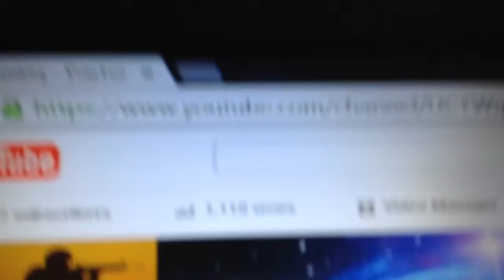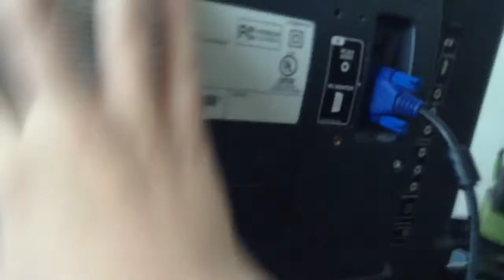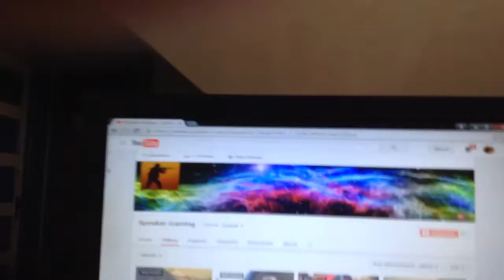Happy thanksgiving/gaming setup